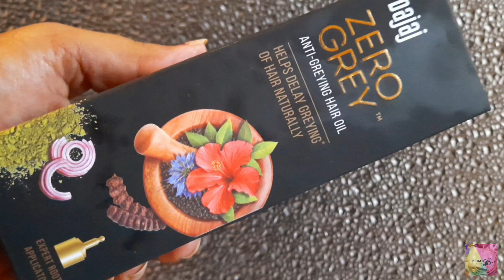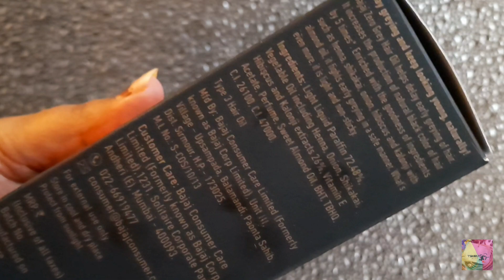*New* Bajaj Zero Grey Anti-Greying Hair Oil | First Impression | फायदे और नुकसान |Shruti Mishra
*New* Bajaj Zero Grey Anti-Greying Hair Oil | Review & Demo| फायदे और नुकसान |Shruti Mishra

Today I am sharing detail about Bajaj Zero Grey Anti-Greying Hair Oil...I will show application also.

Buying link-

Amazon-

Shruti Mishra
Xoxo

Shruti Mishra
ShrutiMishra